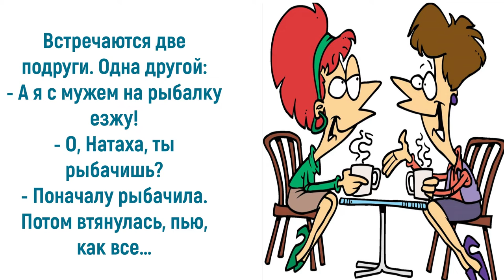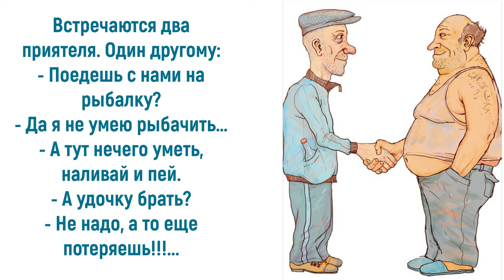Юмор про рыбаков: наша жизнь как рыбалка...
Рыбаки – это особенный народ. Нет, даже не народ, а отдельный вид человека – piscator ( с латинского – рыбак). Это целая цивилизация, до сих пор слабо изученная учеными. Возможно, причина этого кроется в том, что большинство научных работников тоже любят посидеть с удочкой. Поэтому юмор про рыбаков понятен всем. Он, как язык международного общения, не требует перевода. Приглашаю также посетить блог Веры Зайцевой Спасибо.